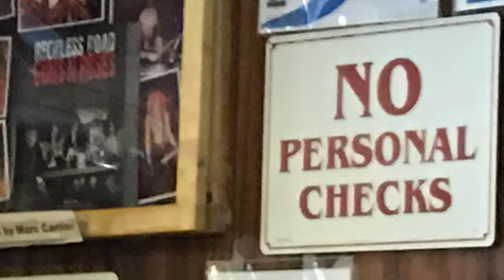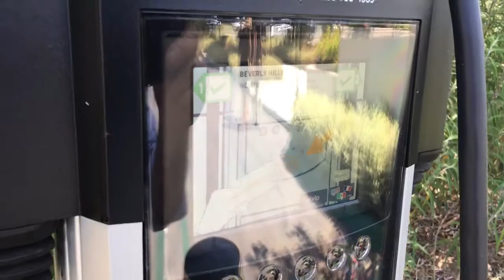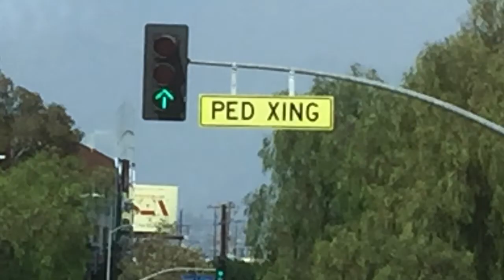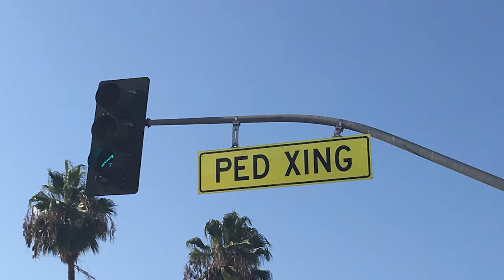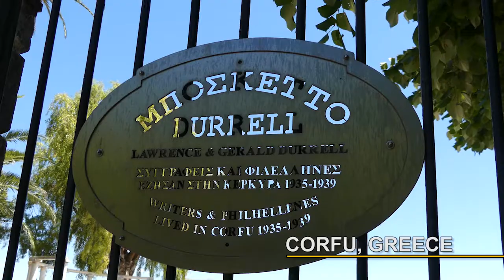This is Australia and Beyond S02 Ep1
“This Is Australia” brings together a Unique view of Australia, introducing segments like The Solutioneers, our Aussie made products, the Makeoverists, The Crazy Crusaders finding positive sustainable solutions for our future, lots of loughs with a New Australian arrival finding his way, lifestyle and last but not least our Multicultural life!

The Show begins with our presenters. They introduce the show and tell us what’s in store.

Then the first segment is introduced.
"The Solutioneers".

“The Solutioneers” evokes the salvaging spirit in us all. Australia is the second highest producer of waste per person in the world. And a large majority of that waste can be re-used, revived or re-purposed. This includes pieces of Australia’s heritage like the Sydney Monorail and the abandoned 1920’s ferry “The Curlew.” It’s time to find a solution.

The next segment is about our great Australian made products and we will throw our weight in support of these aussies who still dare to keep manufacturing in Australia.

Next are the Makeoverists.
From the brilliant Saab convertible and the legendary Jeep Cherokee to the upgrade of a typical fibro house to the most environmentally friendly space to live, the Makeoverists will bring us some great stories.

One of the segments is related to a New Australian arrival called Vincenzo. We follow Vincenzo’s journey as he stumbles and falls, in a
world far far away from Italy and the result is a lot of laughter!

Tula Tzoras, representing The Crazy Crusaders brings Audiences inspiration as she presents more humane, sustainable and practical solutions for our
future.

FORMAT

“My Australia” is a 6 episode, half hour series, shot on Location.

Our Segments include:

The Solutioneers

The Makeoverist

The Crazy Crusaders

The comedy strip

The program will also support a strong online community with:
Extended content

Our forum where people can get advice and share their adventures

Video tips

Access to services & materials shown in the series